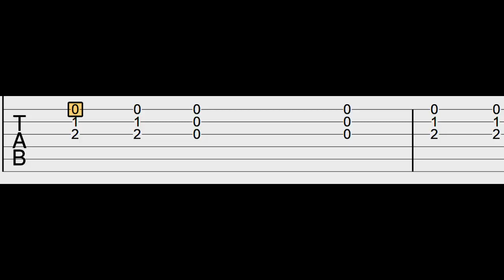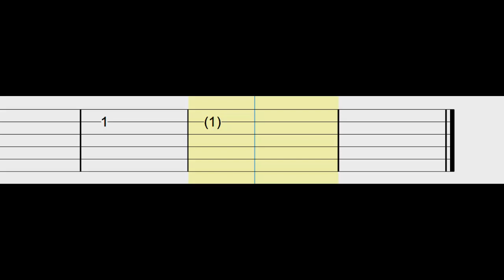Se Busca / Guitarra Tutorial